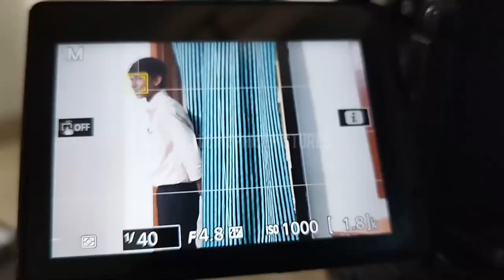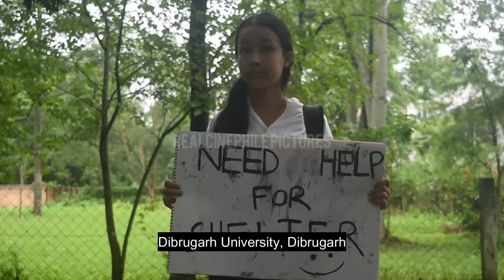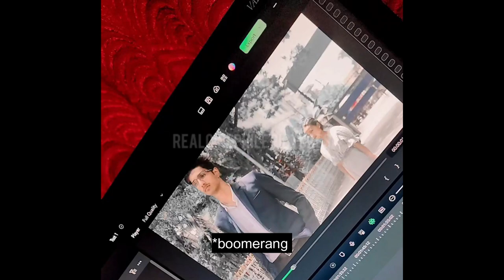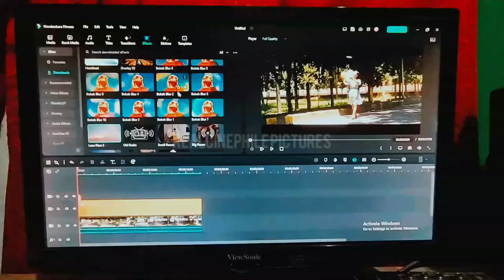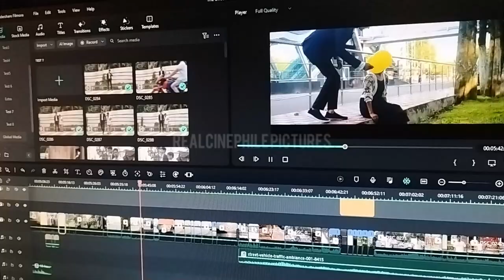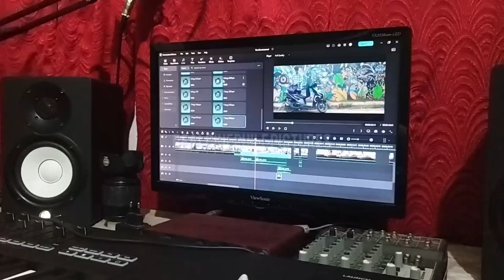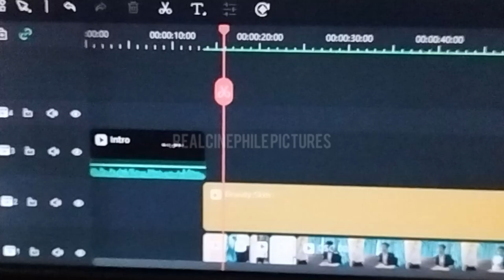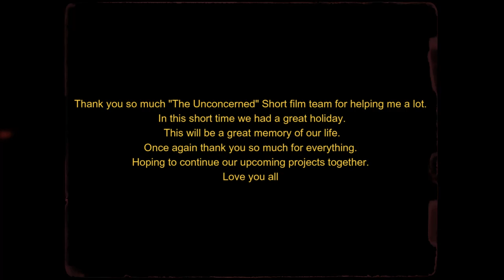Behind The Scenes | The Unconcerned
Realcinephile Pictures presents "The Unconcerned" By ARD.